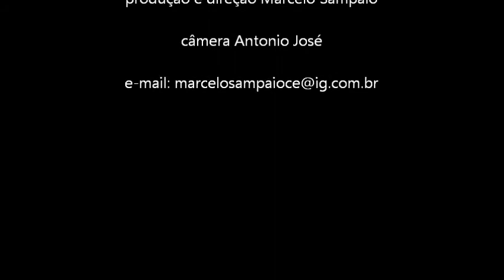O Açude Bom Jardim é recuperado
Depois de vários anos o açude Bom Jardim teve a sua parede recuperada